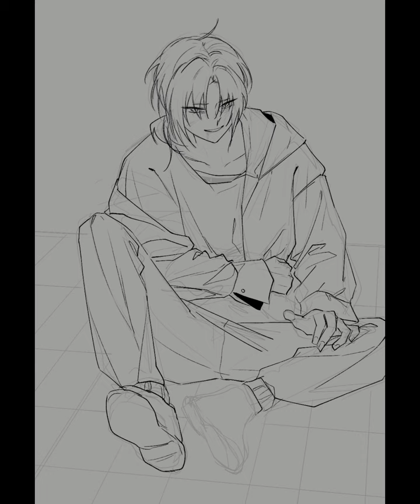[Speed painting] 츠키나가레오낙서 [EZandSR]